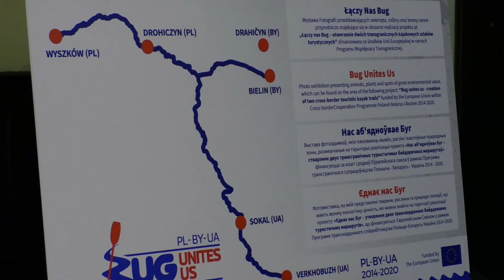Rodzinny piknik w Konstantynowie